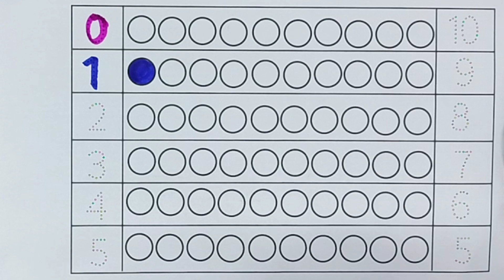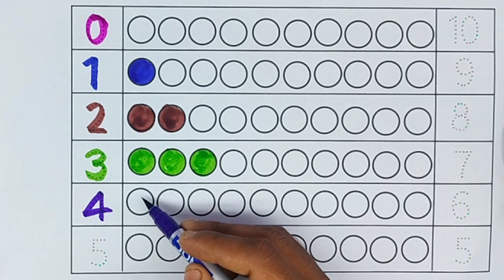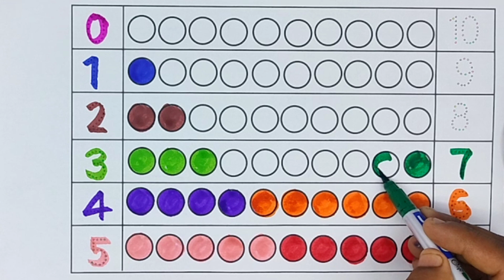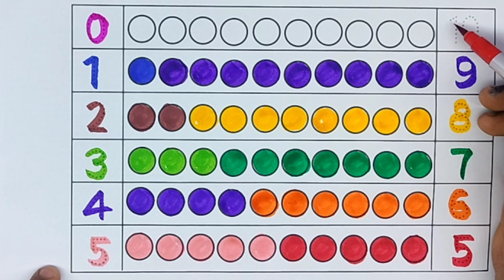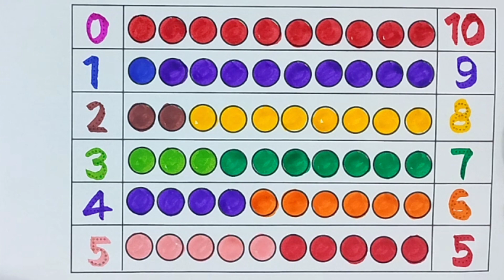Learn counting numbers 1 to 10.123 numbers counting for kids. Numbers and shapes song for toddlers